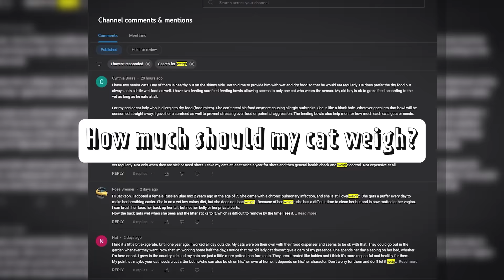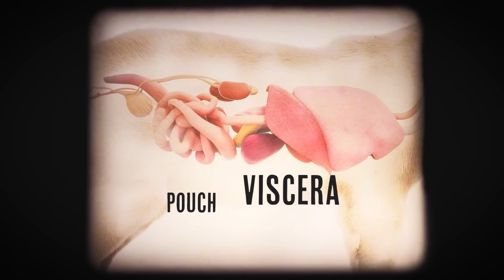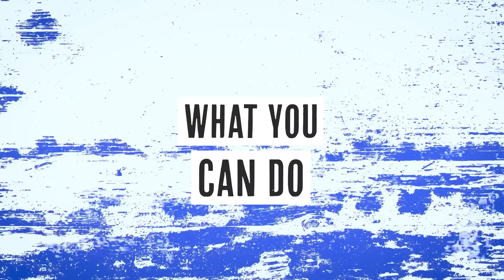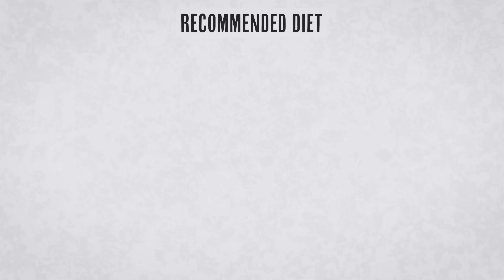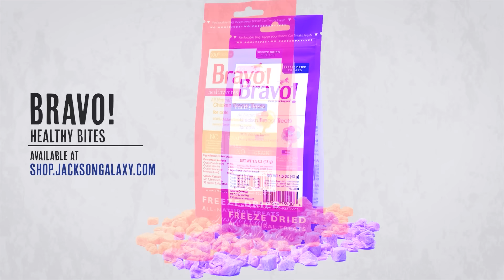How Much Should My Cat Weigh?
What's the ideal body shape for cat? Should all cats weigh the same? Primordial pouch, much? Jackson explains how so you can stop body-shaming your cat!

0:00 Intro
1:18 The Average Weight of a Cat
1:43 Body Shapes
2:40 The Primordial Pouch
4:55 What you can do about your cat's weight
11:05 Jackson is actually an orange cat in a human suit

Videos Referenced.

Feline sluggish? Take your cat on an adventure!